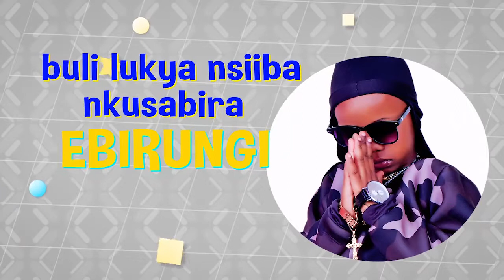Fresh Kid - Good Citizen (Lyric Video)